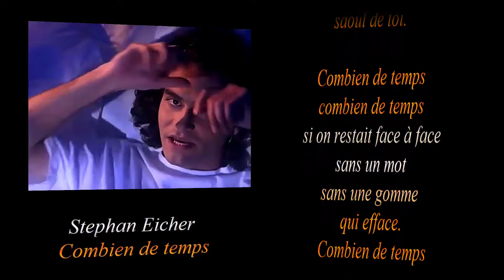Stephan Eicher Combien de temps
Photo,chanson et paroles(LYRICS)